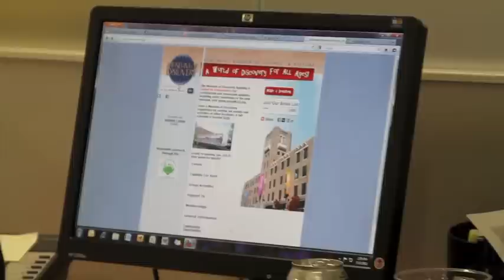Bubblefest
Be prepared to get soapy and wet! Bubblefest will be a day of good clean fun for everyone. Big or small, you can explore the world of bubbles in all their myriad forms.

Wednesday, July 27th: 10 am & 12 pm
Thursday, July 28th, & Friday, July 29th: 10 am, 12 pm & 2 pm

Entry fee is $1 for non-members and free for members.
*Members must provide membership card*

for more upcoming events!